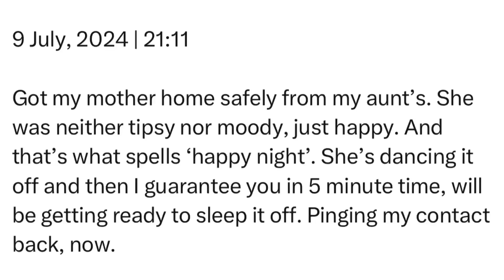Tuesday | 9 July, 2024 | 21:11